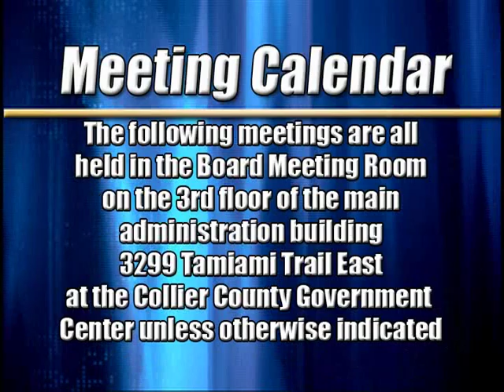Collier Focus 113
News Magazine Program